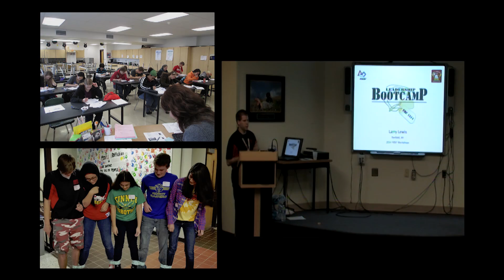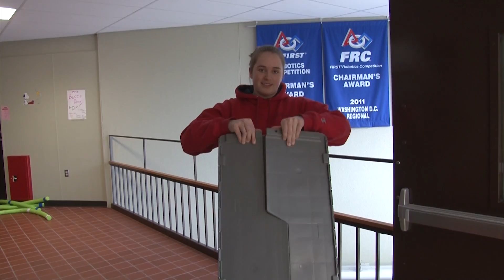FIRST Team 1511 - Rolling Thunder 2015 Chairman's Video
We will be submitting at the Montreal and Finger Lakes Regionals.